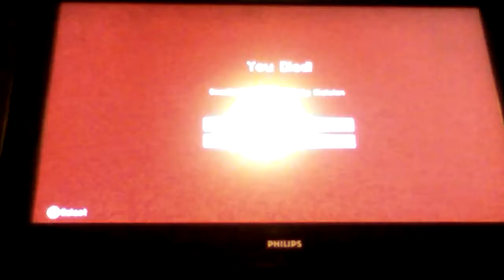Survive The Night (part 2)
Hello my friend Welcome to my new series called Survive the night.We have did some off cam work and we also have been secsesful in this episode

Are GamerTags

Me:CocaCola1809

Kai:Derpywolf418

Have fun enjoy and goodbye